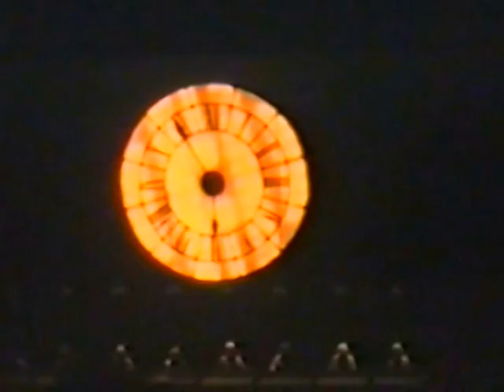CAROUSEL Opening Sequence-National Theatre London '93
The opening of the gorgeous Hytner-MacMillan revival, as seen at the National Theatre/Lyttelton 3/93.  One year later, the production transferred to Broadway/Lincoln Center Theater.